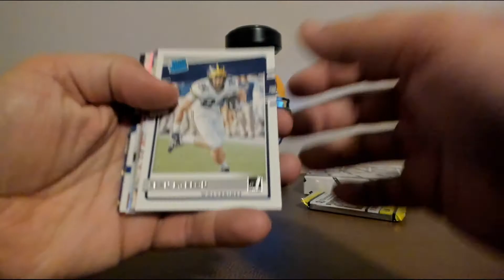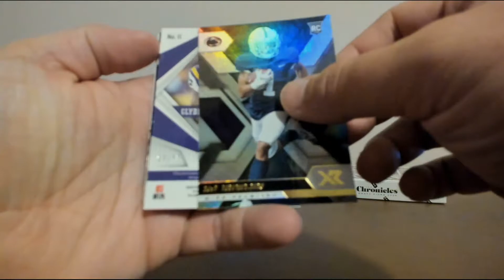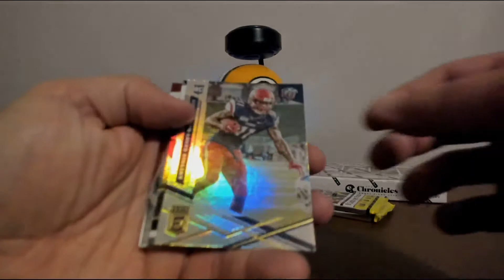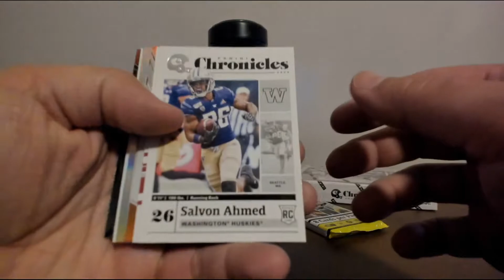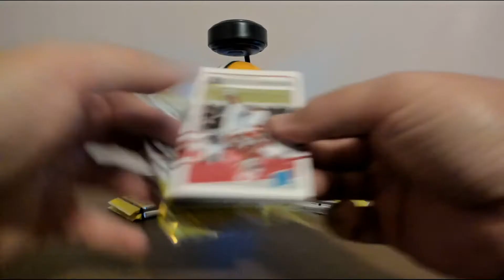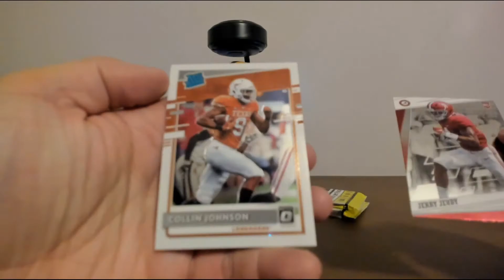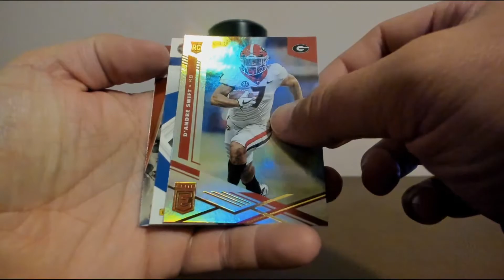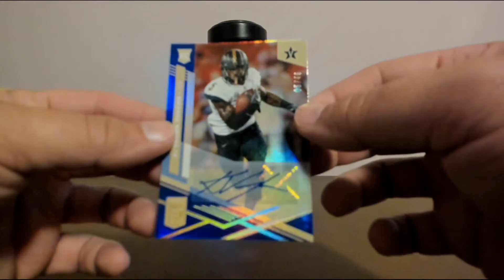joeykoe1980 - Ebay - 9/14 - Part 2 - 20 Black, 13 Certified, & 20 Chronicles Draft